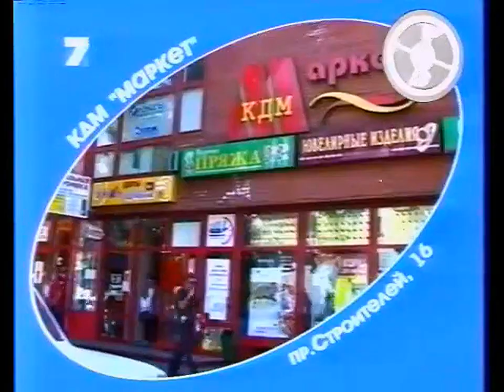24 - Game_Зона (ТК "7 канал", г. Барнаул, сентябрь 2004 год) TVRip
24 - Game_Зона (ТК "7 канал", сентябрь 2004 год) г. Барнаул

Рубрика "game_новости":
- Кинокомпания Paramount Pictures купила права на экранизацию игры Area 51.

- Вопрос: "Кака команда девелоперов взялась вернуть к жизни этот бородатый хит?"
Приз: Worms 3D (PC)

Рубрика "game_лидер":
- 3 лучших игры недели
03 - THE SINGLES: Flirt Up Your Life (SIMULATOR)
02 - GROUND CONTROL 2: Operation Exodus (RTS)
01 - DOOM 3 (FPS)

Рубрика "game_обзор":
- Aura: Fate of the Ages (PC)

Рубрика "game_ретро":
- Comix Zone (Sega Mega Drive 2)

Рубрика "game_обзор":
- Jak II: Renegade (PlayStation 2)
Над передачей работали:

Ведущий
- Ден

Генеральный спронсоп программы - сеть магазинов "CD центр Gygabite"

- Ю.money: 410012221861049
- QIWI: по нику - INQUISITORALEX